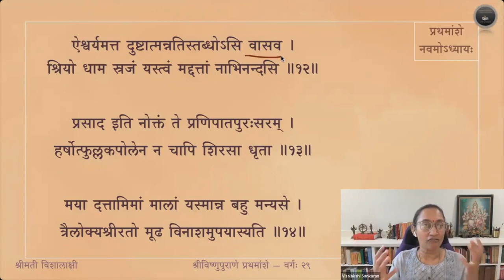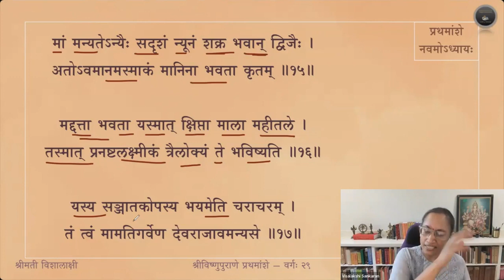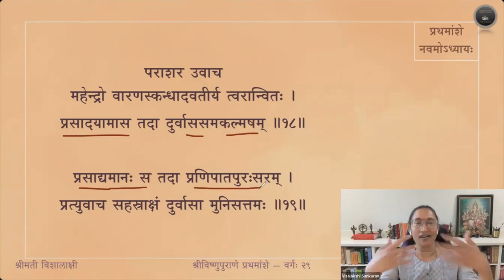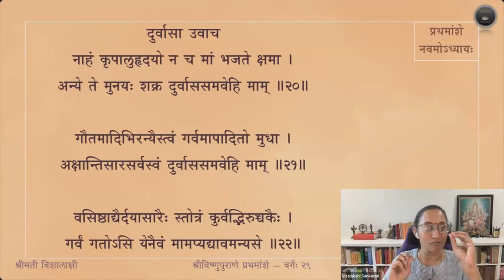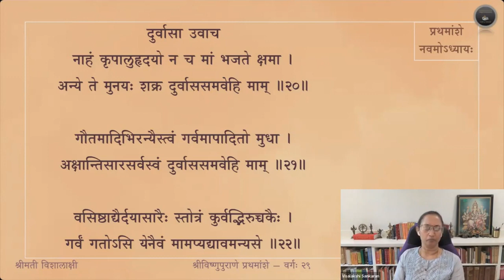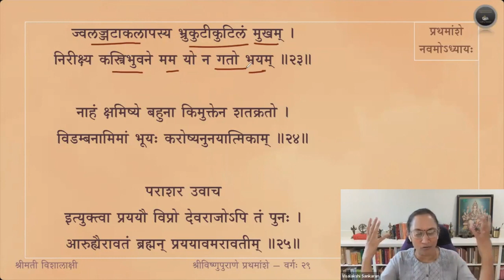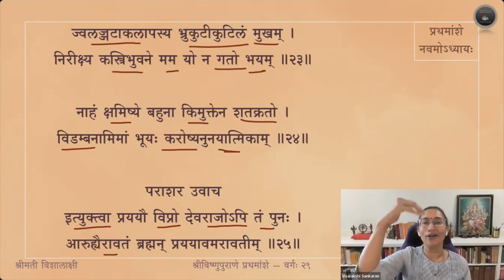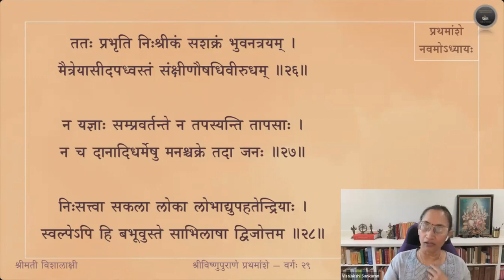Vishnupurana (English) — Amsa 1 — Adhyaya 9 — Slokas 5-28 — Session 29